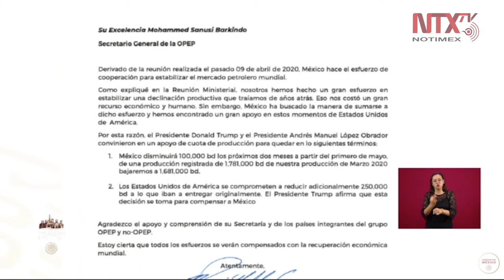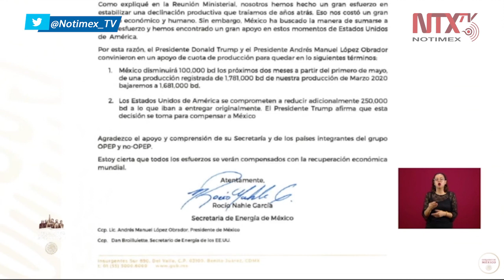Muestran carta que envió Rocío Nahle al secretario general de la OPEP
Rocío Nahle leyó la carta que envío al secretario general de la OPEP, Mohammed Barkindo, donde explica las razones para que México redujera 100 mil y no 400 mil barriles diarios su producción petrolera.